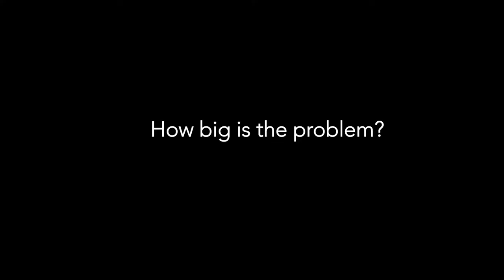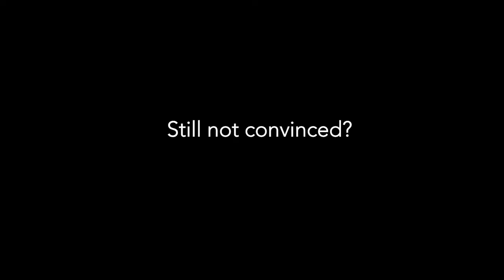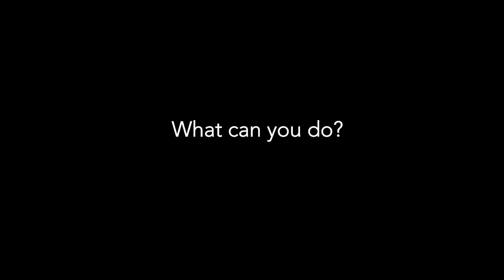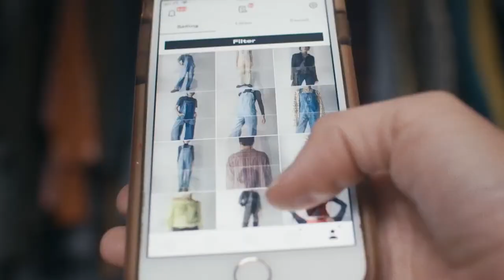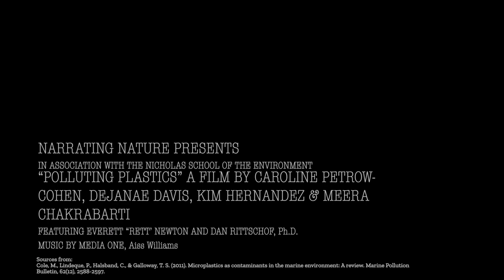OCEAN POLLUTION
Narrating Nature

Ocean Pollution (10:26". English. 2020)

A visual essay, four voices, four stories. Water is a fundamental resource that takes on several forms: rainwater, drinking water, rivers, streams, glaciers, oceans, and the climate system. Why it matters, and what can we do to make it better? For this reason, our documentary emphasizes how plastic pollution harms both the visible and also distant parts of the environment. The main focus of the film will be on humans and marine species that appeal emotionally to humans. Oceans touch coastlines across the world, so the issue of plastic pollution has worldwide relevance and appeal. This project is an amateur documentary film that will employ the characteristics of expository and poetic filmmaking. The physical dynamics of water lend themselves to aesthetic and cinematic scenes that will complement a long narrative centered around global harm caused by plastic pollution.

Featuring: Everette (Rett) Newtown, Mayor of Beaufort, NC. and Dan Rittschof, Distinguished Professor of Environmental Sciences and Marine Biology, Nicholas School of the Environment. Duke University.

A film by Kim Hernandez, Caroline Petrow-Cohen, Dejanae Davis, and Meera Chakrabarti.

2020